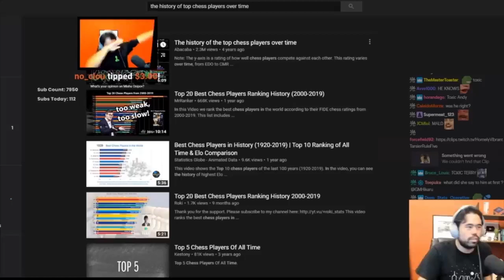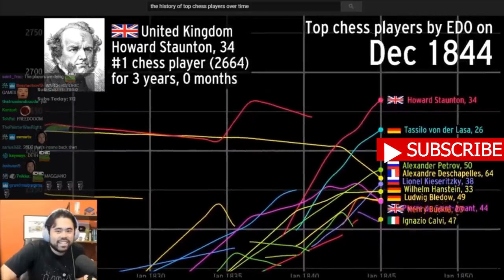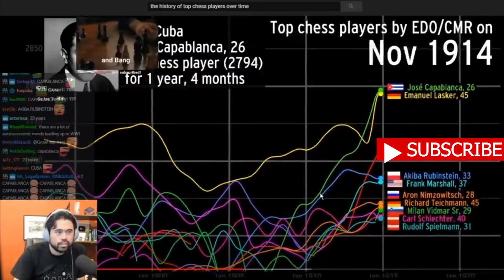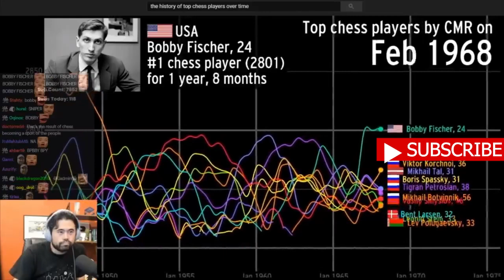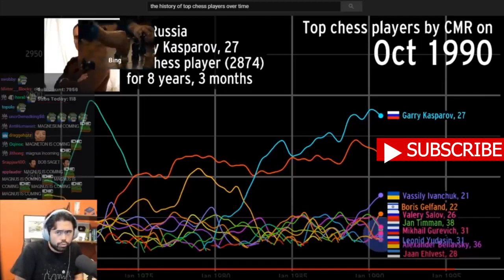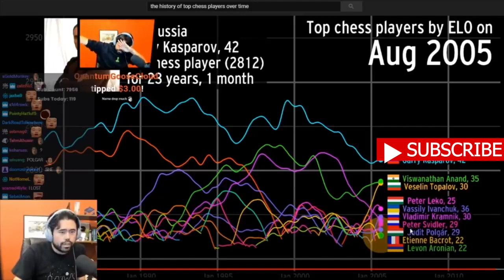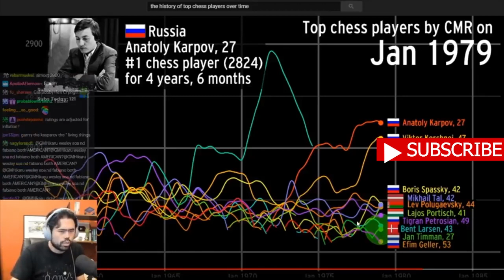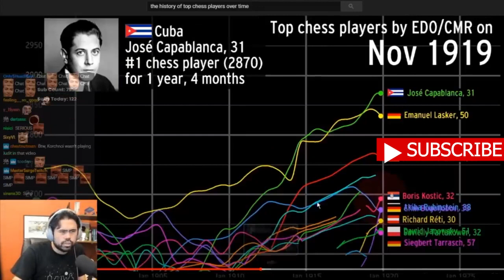Hikaru comments on Best players in the History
Super GM Hikaru Nakamura comments on what he feels about who the best players in history are. Does the list include Hikaru himself ? Watch to find out.